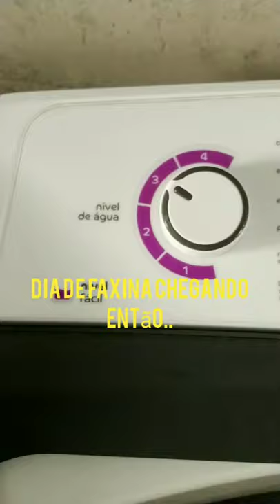Lavando Tapete! | CWH12A - Ciclo panos de limpeza